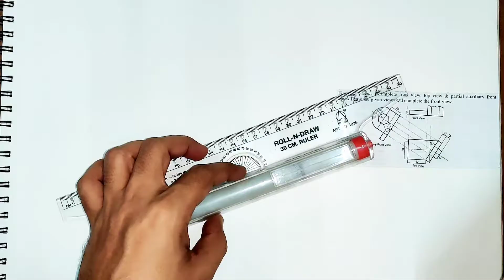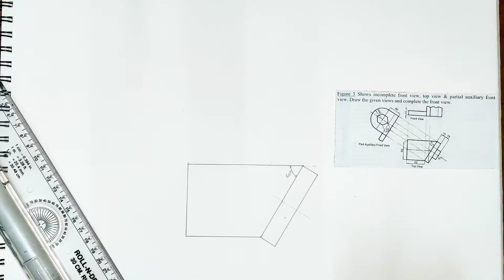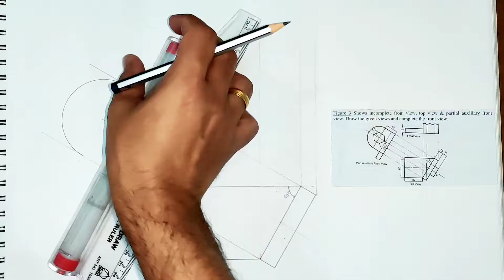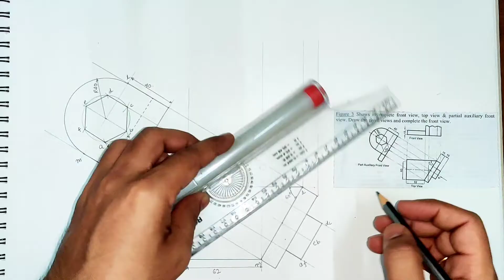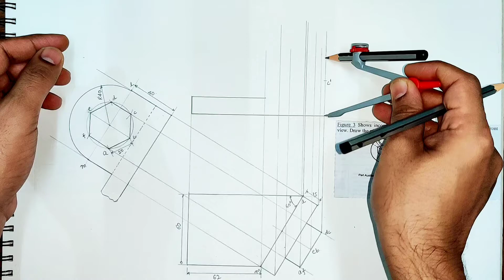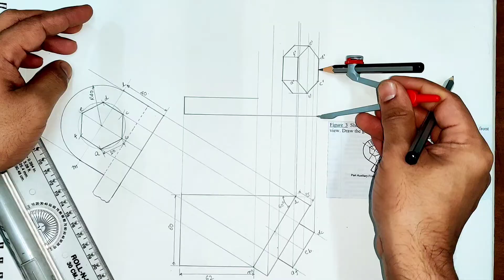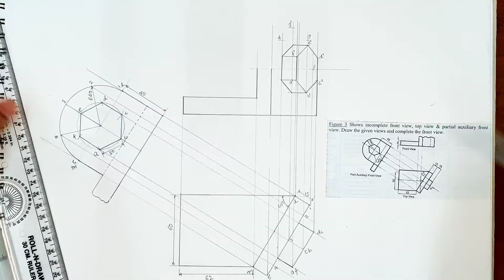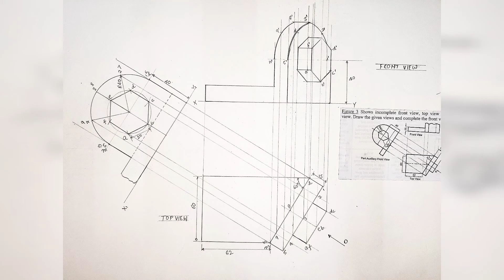Engineering Drawing | Auxillary with Missing views Problem 03 | Learn with Nikhil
These videos will help you to draw Auxillary with Missing views

learn with nikhil the easy way